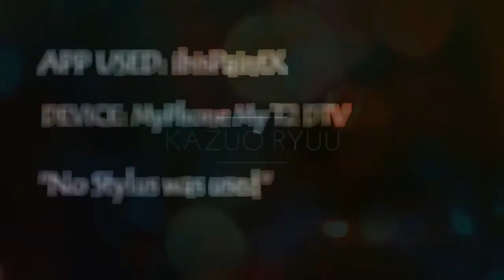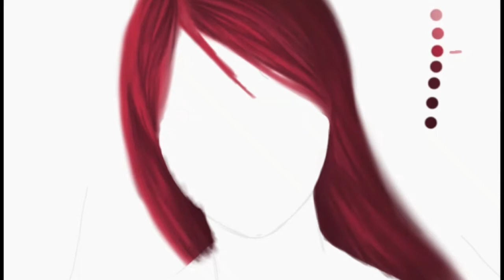[SpeedPainting] - Sakurauchi Riko | ibisPaintX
A fanart of Sakurauchi Rika from the Anime TV series, LOVE LIVE: Sunshine!

DEVICE: My|Phone MyT2 DTV
"No stylus was used"